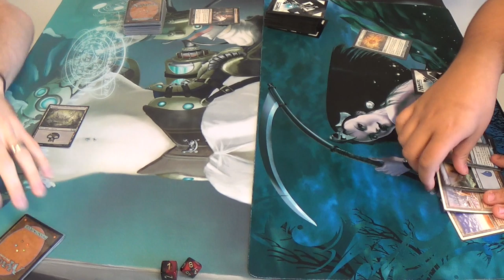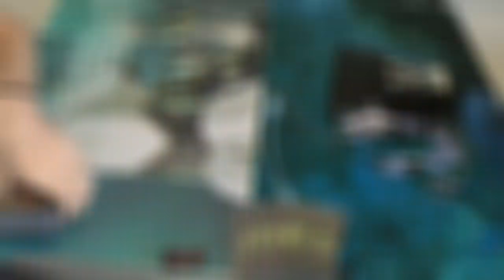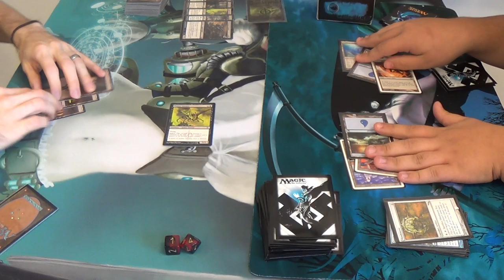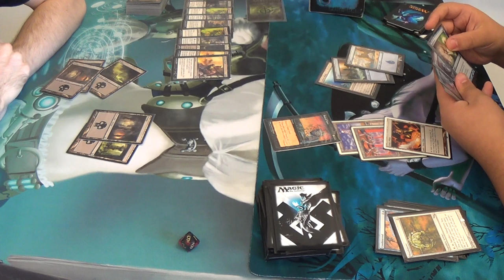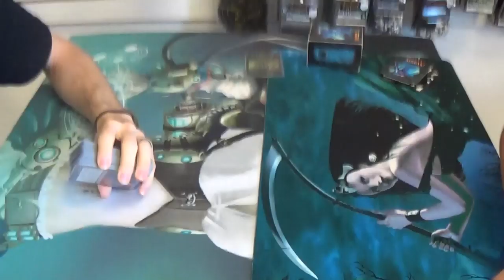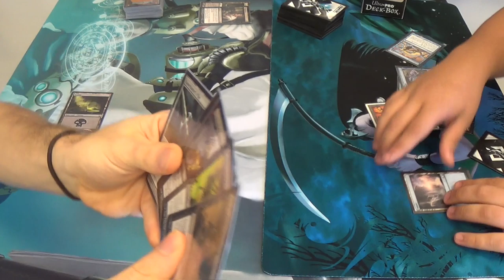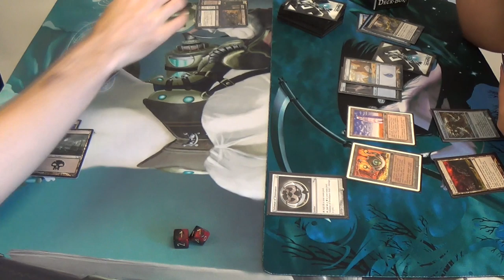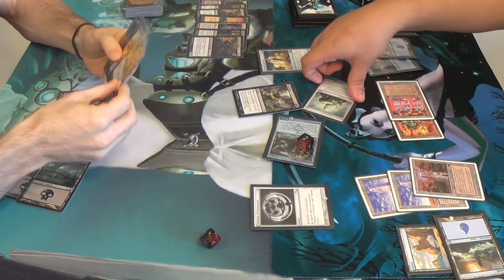Modern Magic — Mono Black Infect vs. Mono Blue Tron — Rematch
I swear that the video isn't fast-forwarded at all; my opponent really does talk, play, and move his hands that quickly. Given that he's playing a control deck that he just picked up recently, I'm all the more impressed that he can keep up with himself, although it may have caused him to make a few misplays.

That Rain of Tears, though.

Not hitting the Academy Ruins was short-sighted. Keeping him from getting the lock should have been my priority instead. The first time, we both forgot about the Expedition Map. The second time around, I should have known better, and that mistake sealed my fate.

Althought I don't remember with certainty, here is what I think the mainboard that I was playing at the time looked like.
Artifacts (3)
3 Runechanter’s Pike
Creatures (8)
4 Phyrexian Crusader
4 Phyrexian Vatmother
Instants (14)
4 Devour Flesh
2 Disfigure
4 Funeral Charm
4 Go for the Throat
Sorceries (13)
4 Inquisition of Kozilek
1 Raven’s Crime
4 Sign in Blood (should have been Night’s Whisper)
4 Thoughtseize
Lands (22)
4 Inkmoth Nexus
17 Swamp
1 Urborg, Tomb of Yawgmoth
Sideboard (15) (I am least certain of this, but I think that this was it)
4 Geth's Verdict
3 Nihil Spellbomb
4 Plague Stinger
2 Rain of Tears
2 Surgical Extraction